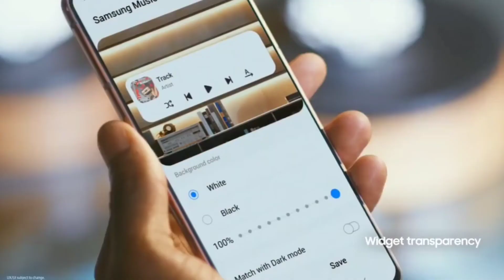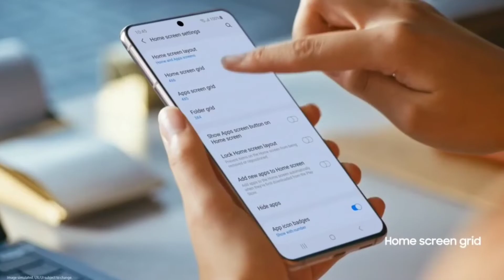Samsung Galaxy A13 Launched, First Look?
Hello Dosto Aaj Ki Is video Me Aapko btaya hu Samsung Galaxy A13 ke baare me jo india me bahut jald launch ho sakta Hai Aur ummed Karta Hu Ki Video aapko pasand aayi hai.

My favorite Gadgets:
1. Digital SLR Camera
2. DIGITEK Tripod
3. BOYA by-MM1 Microphone Mini